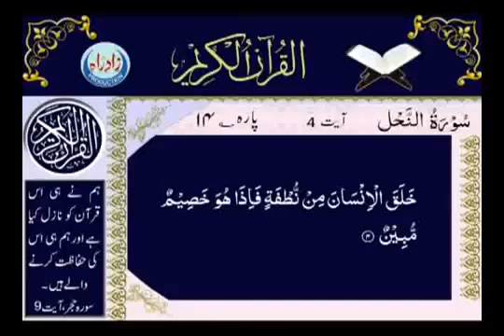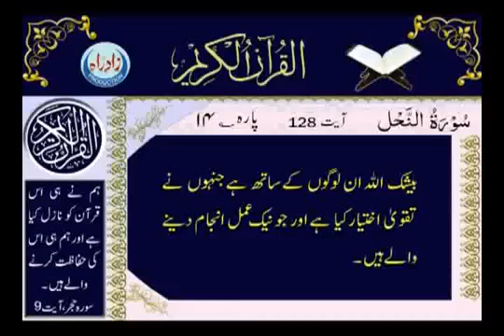Surah An nahl with urdu translation full HD Complete 16th Surah OF Quran-e-Majeed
HIDAYAT Television Presents Quran with Urdu & English translation:
Englist Translation:

(Inevitable) cometh (to pass) the Command of Allah. seek ye not then to hasten it: Glory to Him, and far is He above having the partners they ascribe unto Him!

2. He doth send down His angels with inspiration of His Command, to such of His servants as He pleaseth, (saying): "Warn (Man) that there is no god but I: so do your duty unto Me."

3. He has created the heavens and the earth for just ends: Far is He above having the partners they ascribe to Him!

4. He has created man from a sperm-drop; and behold this same (man) becomes an open disputer!

5. And cattle He has created for you (men): from them ye derive warmth, and numerous benefits, and of their (meat) ye eat.

6. And ye have a sense of pride and beauty in them as ye drive them home in the evening, and as ye lead them forth to pasture in the morning.

7. And they carry your heavy loads to lands that ye could not (otherwise) reach except with souls distressed: for your Lord is indeed Most Kind, Most Merciful,

8. And (He has created) horses, mules, and donkeys, for you to ride and use for show; and He has created (other) things of which ye have no knowledge.

9. And unto Allah leads straight the Way, but there are ways that turn aside: if Allah had willed, He could have guided all of you.

10. It is He who sends down rain from the sky: from it ye drink, and out of it (grows) the vegetation on which ye feed your cattle.

11. With it He produces for you corn, olives, date-palms, grapes and every kind of fruit: verily in this is a sign for those who give thought.

12. He has made subject to you the Night and the Day; the sun and the moon; and the stars are in subjection by His Command: verily in this are Signs for men who are wise.

13. And the things on this earth which He has multiplied in varying colours (and qualities): verily in this is a sign for men who celebrate the praises of Allah (in gratitude).

14. It is He Who has made the sea subject, that ye may eat thereof flesh that is fresh and tender, and that ye may extract therefrom ornaments to wear; and thou seest the ships therein that plough the waves, that ye may seek (thus) of the bounty of Allah and that ye may be grateful.

15. And He has set up on the earth mountains standing firm, lest it should shake with you; and rivers and roads; that ye may guide yourselves;

16. And marks and sign-posts; and by the stars (men) guide themselves.

17. Is then He Who creates like one that creates not? Will ye not receive admonition?

18. If ye would count up the favours of Allah, never would ye be able to number them: for Allah is Oft-Forgiving, Most Merciful.

19. And Allah doth know what ye conceal, and what ye reveal.

20. Those whom they invoke besides Allah create nothing and are themselves created.

21. (They are things) dead, lifeless: nor do they know when they will be raised up.

22. Your Allah is one Allah. as to those who believe not in the Hereafter, their hearts refuse to know, and they are arrogant.

23. Undoubtedly Allah doth know what they conceal, and what they reveal: verily He loveth not the arrogant.

24. When it is said to them, "What is it that your Lord has revealed?" they say, "Tales of the ancients!"

25. Let them bear, on the Day of Judgment, their own burdens in full, and also (something) of the burdens of those without knowledge, whom they misled. Alas, how grievous the burdens they will bear!

26. Those before them did also plot (against Allah's Way): but Allah took their structures from their foundations, and the roof fell down on them from above; and the Wrath seized them from directions they did not perceive.

27. Then, on the Day of Judgment, He will cover them with shame, and say: "Where are My 'partners' concerning whom ye used to dispute (with the godly)?" Those endued with knowledge will say: "This Day, indeed, are the Unbelievers covered with shame and misery,-

28. "(Namely) those whose lives the angels take in a state of wrong-doing to their own souls." Then would they offer submission (with the pretence), "We did no evil (knowingly)." (The angels will reply), "Nay, but verily Allah knoweth all that ye did;

29. "So enter the gates of Hell, to dwell therein. Thus evil indeed is the abode of the arrogant."

30. To the righteous (when) it is said, "What is it that your Lord has revealed?" they say, "All that is good." To those who do good, there is good in this world, and the Home of the Hereafter is even better and excellent indeed is the Home of the righteous,-